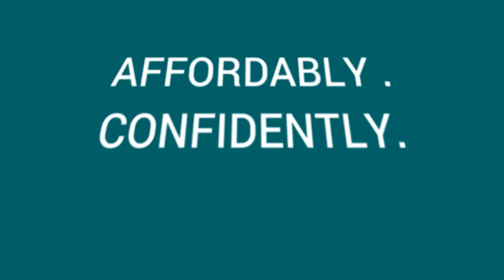Affordable Small Business Marketing in Houston Texas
Amber McLean, owner and small business consultant of MTMM Designs in Houston Texas brings affordable marketing to small business owners. Website design, video marketing,  rewards programs, social media marketing are available at budget pricing.

Houston website design
social media effects on small business
Houston marketing solutions
Houston small business solutions

Confidence in marketing is the mainstay of MTMM Designs.